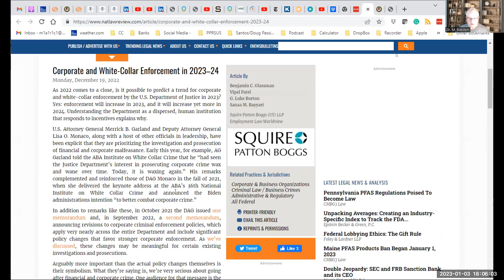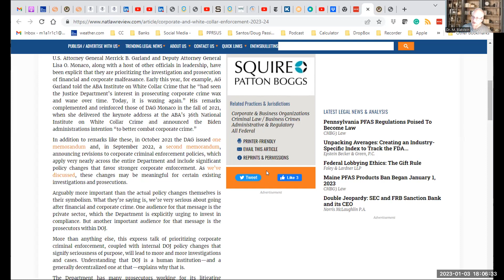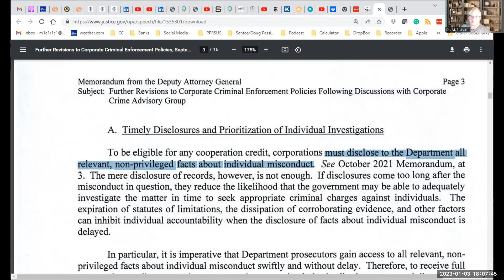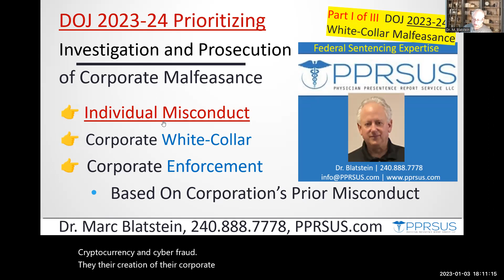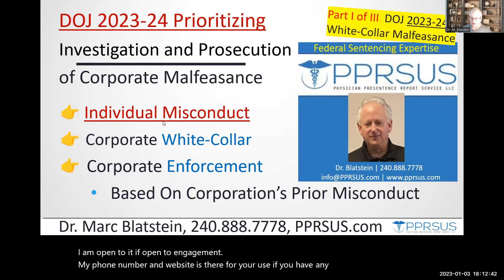I / III) DOJ Prosecuting Criminal Conduct by Corporations, and all employees from Top, Down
In addition to the defense teams’ insight as to their background and defense strategy, PPRS Prison Match™ is meant to be used solely as a ‘mitigation aide’ in the sentencing and prison placement decision-making process. These are recommendations only from PPRS/PPRSUS, and the final responsibility lies with the legal team, court, and BOP.

DOJ Prosecuting Criminal Conduct by Corporations and their Individual: Executives, Managers, and Employees.

Hello and welcome, my name is Marc Blatstein and I am the Physician who found and created The PHYSICIAN Presentence Report Service.

As we end 2022 and enter 2023 heading into 2024 the DOJ (Quoting FROM THE NATIONAL LAW REVIEW) they’re prioritizing the investigation and prosecution of financial and corporate malfeasance.

The National Law Review, December 29, 2022, Volume XII, Number 363
THE DOJ ADDRESSES IN INCREASE IN Corporate and White-Collar Enforcement in 2023–24
SUPPORTING THAT- IS SAMUEL Bankman-Fried, as of 12/30/2022 to enter a not guilty charge.

If he goes to trial:
(1) What % of cases has his attorney won,
(2) What’s the impact of the: interviews he has given and the testimony of his 2 lieutenants?
THE FEDS HAVE A 98% CONVICTION RATE
HIS 2 CO-FOUNDERS: Caroline Ellison, of Alameda Research, and Gary Wang, of FTX, HAVE pleaded guilty

BUT AT 30, POSSIBLY HIS EFFORTS COULD BE TO MAKE A DEAL, AND THEN DEVELOP A GREAT PERSONAL NARRATIVE AND LIVE TO SEE DAYLIGHT

Their Memorandum (9/2022) supported their efforts to combat WHITE-COLLAR, BUT NOT JUST THE TOP EXECS
• corporate crime and ensure consistency in our efforts to prevent corporate criminal conduct from occurring in the first instance;
• hold individuals responsible for corporate crimes, and ensure that corporations take steps to prevent the recurrence of criminal conduct.

JUST A FEW OF THE AREAS targeted:  Covid fraud,   Kleptocracy,   Cryptocurrency, and   Cyber-fraud

I. Creation of the Corporate Crime Advisory Group 8/2021
The corporate Crime Advisory Group within the Department of Justice is tasked with reviewing our approach to prosecuting criminal conduct by corporations and their executives, managers, and employees.
(1) instruct our attorneys to consider a corporation's entire criminal history,
(2) a corporation's obligation is to provide all information about all persons involved in misconduct in order to receive cooperation credit
(3) implement the use of monitorship

AND IN DOING SO WILL CONSIDER ALL PRIOR CONDUCT, AND IF IT LOOKS BAD, TBD